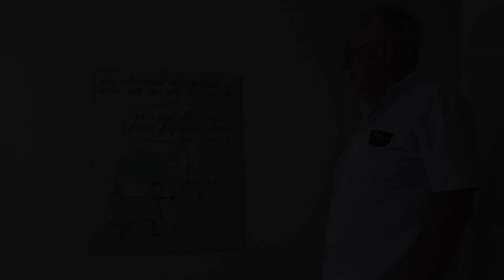Björn "Skrotis Johansson sjunger KAJSA-STINA 9 ÅR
Björn inspirerades av allkonstnären Helga Henschens text på en målning för att komponera denna visa.